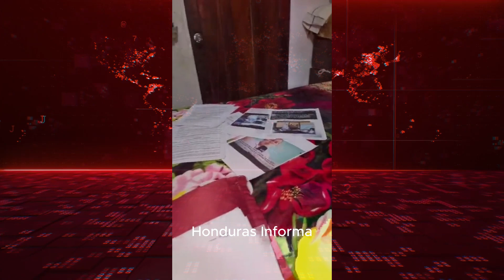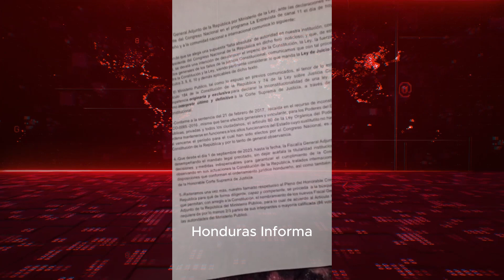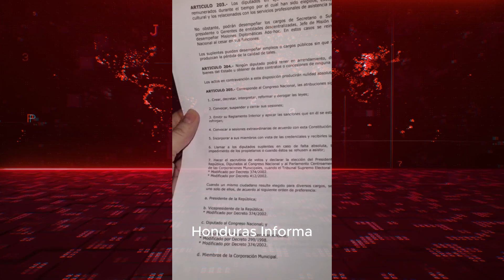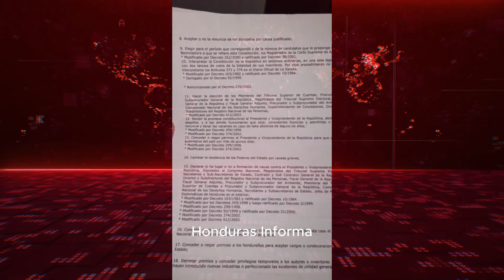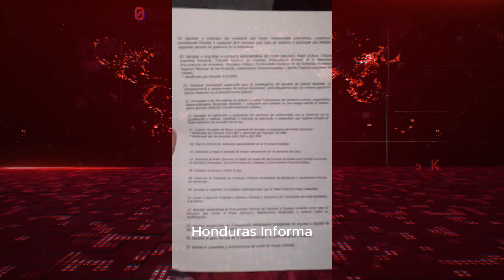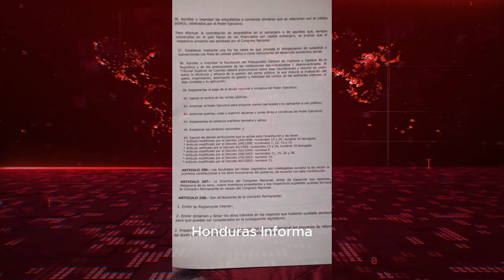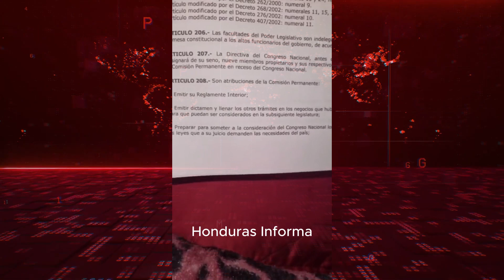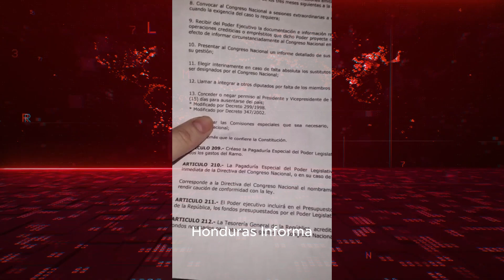Pacto S@tanic0 contra Honduras ! Redondo y sus fuerzas Oscuras